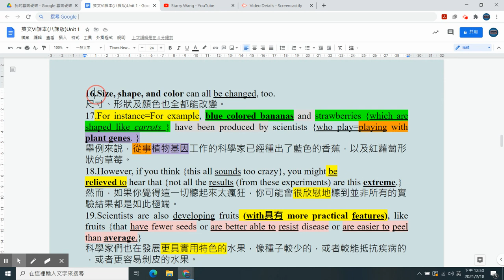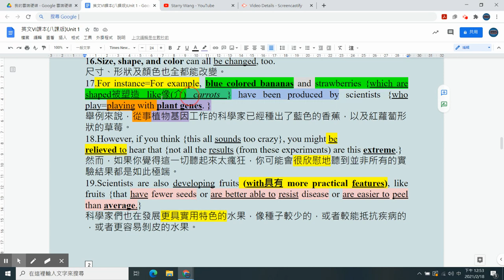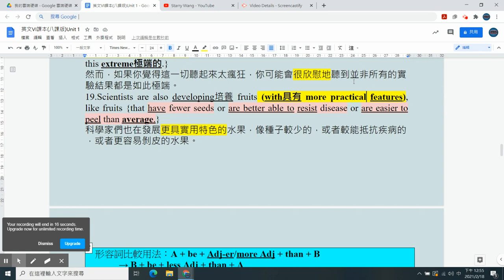東大英文 B6 L1 Reading 8